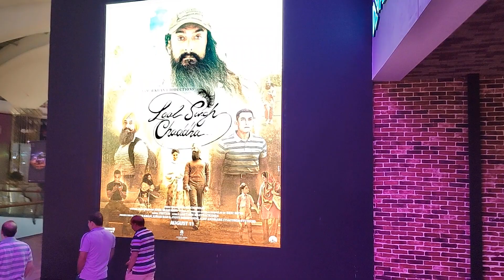Movie Time.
Tour and Tourism